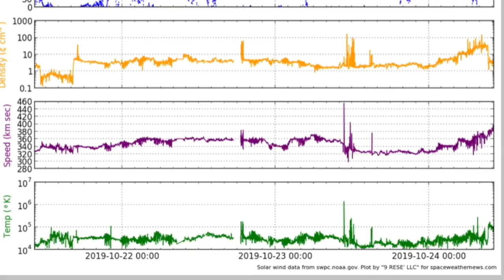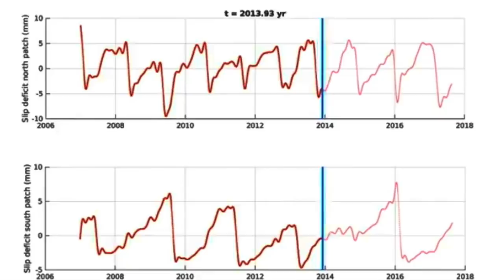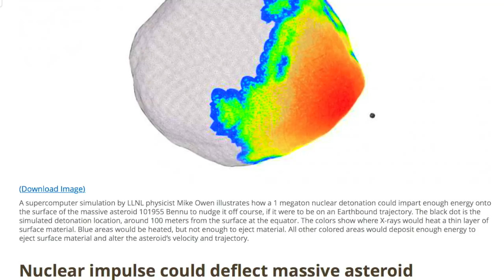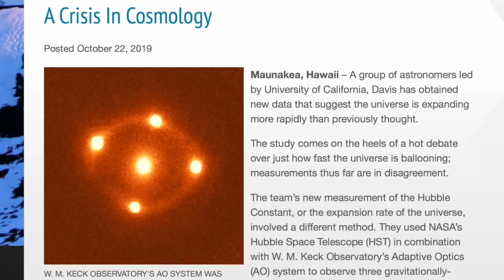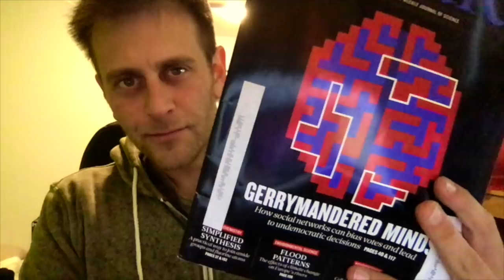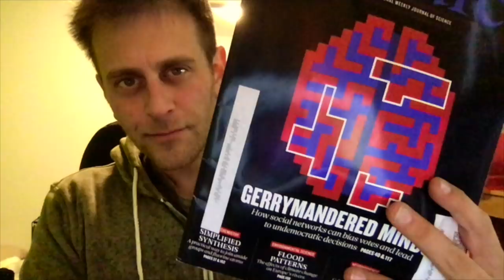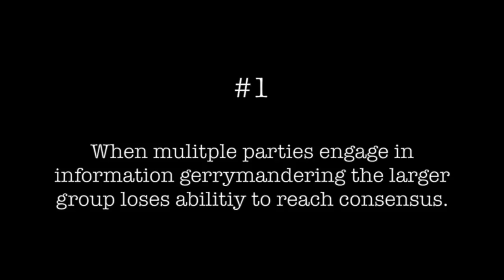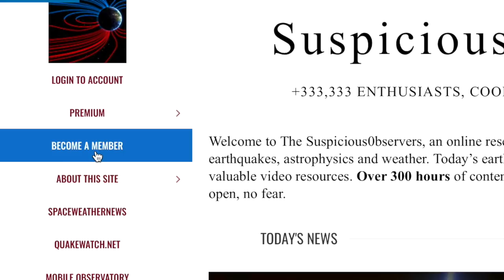Solar Wind Impact, Cascadia Pattern, Truth Crisis | S0 News Oct.24.2019